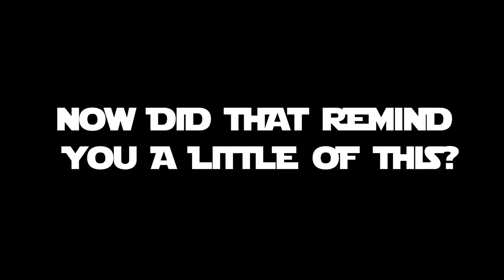GAXC7: ELK CITY, IDAHO (S90) RW14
Great American Cross Country 7
Aircraft: Bellanca Citabria 7KCAB
May 2021